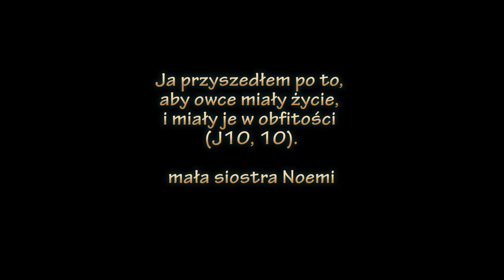Niezwykłe doświadczenie autostopowiczki. Franciszek Krzysztof Chodkowski. Słowo na Dobranoc |791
Codziennie
21.30
21.45

Chłopcy się męczą i nużą, chwieją się słabnąc młodzieńcy, lecz ci, co zaufali Panu, odzyskują siły, otrzymują skrzydła jak orły: biegną bez zmęczenia,
bez znużenia idą. (Iz 40,30-31)

Zapraszam na Słowo na Dobranoc